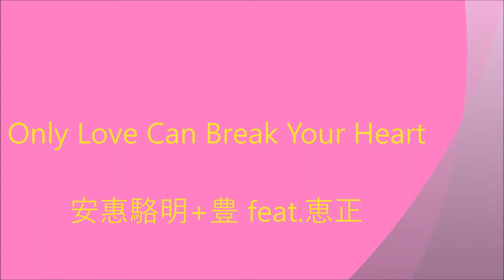Only Love Can Break Your Heart / 安惠駱明+豊 feat. 恵正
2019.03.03 春待ち雛まつりLIVE＠TWIN REVERB

Only Love Can Break Your Heart

When you wear young
And on your own
How did it feel
To be alone?
I was always thinking
Of game that i was playing.
Trying to make
The best of my time.

But only love
Can break your heart
Try to be sure
Right from the start
Yes only love
What if your world
Should fall apart?

I have a frend
I've never seen
He hides his head
Inside a dream
Someone should call him
And see if he can came out.
Try to lose the down that he's found.

But only love
Yes, only love
Should fall apart?

I've never seen
Inside a dream
Yes, only love